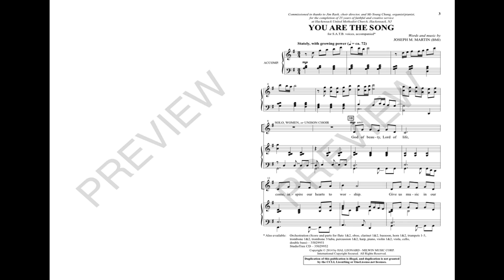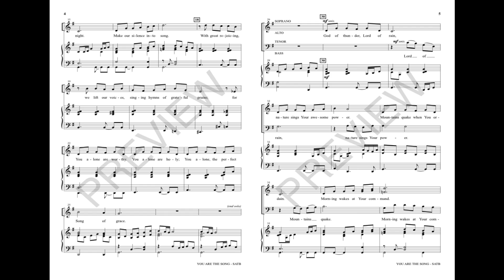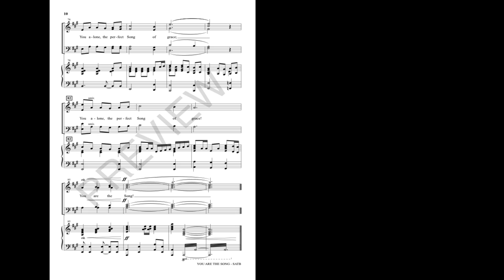YOU ARE THE SONG (SATB Choir) - Joseph M. Martin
Here is a powerful and emotive anthem that is a testimony to the Giver of the Song. Written in a ballad style, the attractive melody carries an impassioned prayer for God to teach us to listen and learn the music of grace. This piece begins in stately restraint and gradually builds to the affirming declaration, “You are the Song!”

Available for SATB with optional Orchestra Accompaniment and StudioTrax CD.